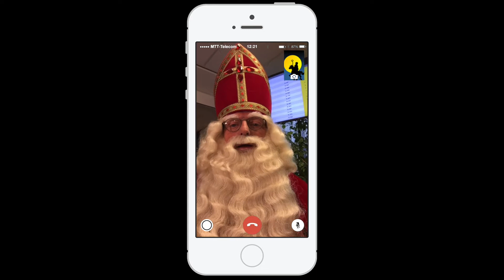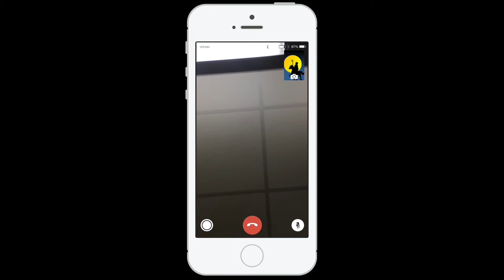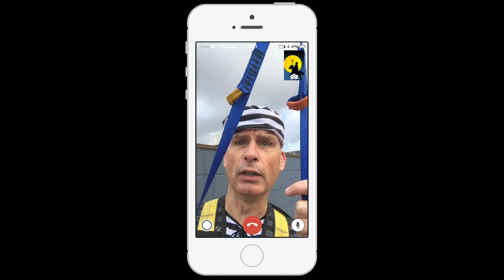Sinterklaasfeest VRK 2017: De Boef en de telefoon van Sinterklaas